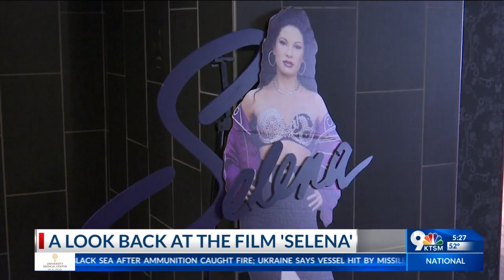El Paso actor recalls role in "Selena" 25 years ago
Erick Carrillo had a small role in the film, but he delivered one of the film's most enduring lines.